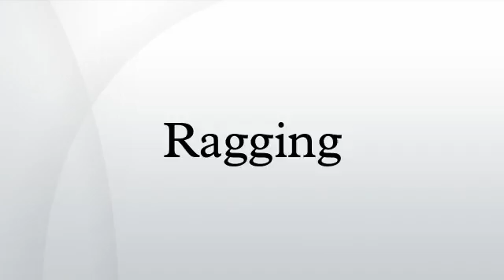Ragging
Ragging is a practice similar to hazing in educational institutions. The word is mainly used in India, Pakistan, Bangladesh and Sri Lanka. Ragging involves existing students baiting or bullying new students. It often takes a malignant form wherein the newcomers may be subjected to psychological or physical torture.